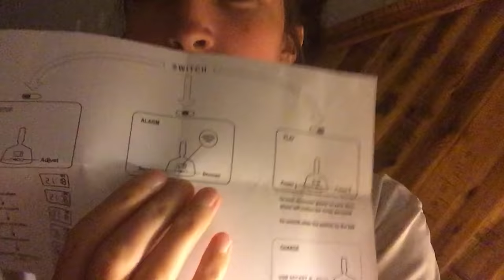I Tried A Vaginal Alarm Clock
"It's going to be doing that in my pants..."

STILLS
Fresh cut flowers, detail
Jonathan Knowles/Getty Images